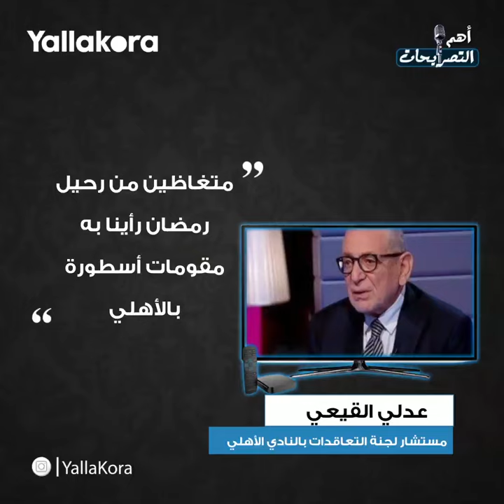"الشيخ يغيب عن مواجهة الإنتاج".. أبرز تصريحات الخميس ١٣ أغسطس